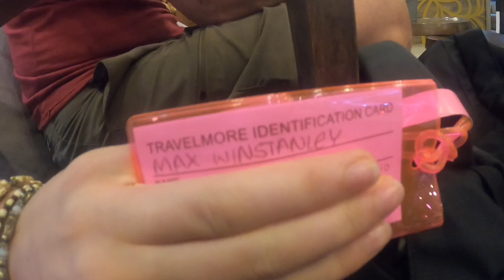Thailand 2023 - apr 9 (Koh Tao)